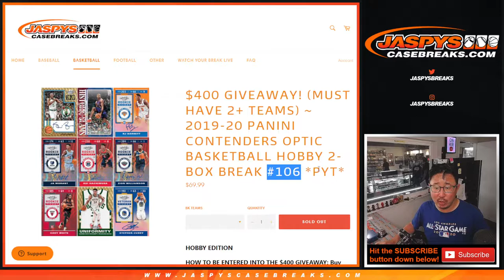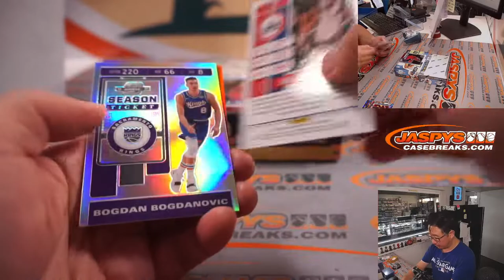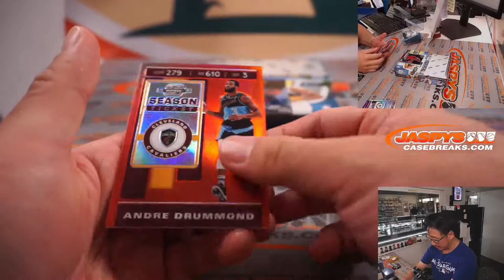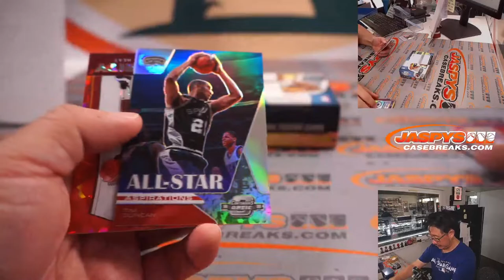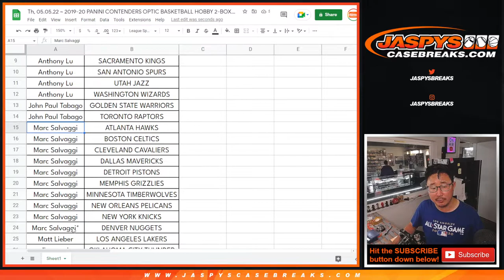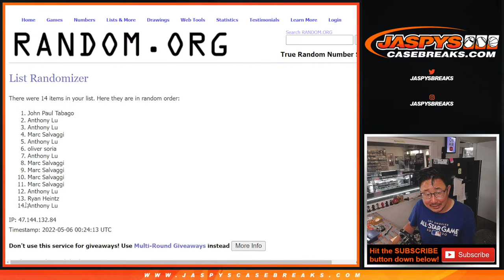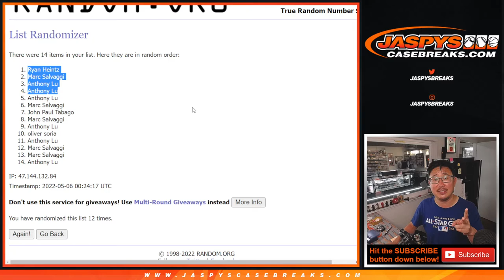Th, 05.05.22 ~ 2019-20 PANINI CONTENDERS OPTIC BASKETBALL HOBBY 2-BOX BREAK #106 *PYT*